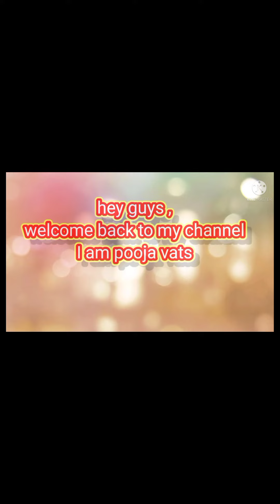how to draw a teddy bear holding a heart Easy ❤|| how to draw a bear step by step video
hey guys
I am pooja vats
in this video drawing tutorial i will show you how to draw a cute teddy bear step by step easy || how to draw a teddy bear holding a heart❤||.
i hoped you liked my video if you liked please hit the like button ,share and comment and also subscribe my channel which is @poojavatssartisticlounge for more interesting video related to drawing .
god bless you ❤
lots of ❤